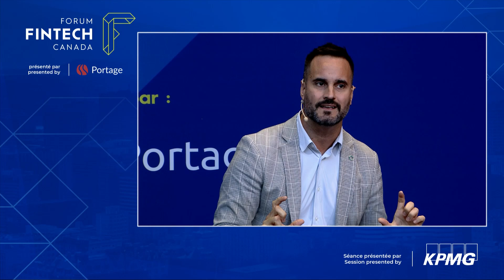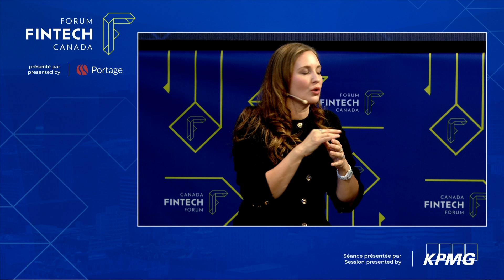Plenary 2 : STRATEGIES FOR MONETIZING EMBEDDED FINANCE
PANEL
Hannah Melton, Responsable Banque et Expansion, Amérique du Nord, Wise
Jil Macdonald, Chief Operating Officer, Walnut Insurance
Andrew Moor, President and CEO, EQ Bank
Mathieu Staniulis, VP Products, Solutions and Digital platforms and Chief Transformation Officer, Personal Services, Desjardins

MODERATOR
Edith Hitt, Partner, Advisory Services, KPMG

As embedded finance continues to revolutionize the financial sector, both fintech companies and traditional financial institutions are navigating this trend to enhance their business models and boost profitability. This session will explore various strategies for integrating and monetizing embedded finance, providing insights into how FIs and fintechs can capitalize on these opportunities. What are the key strategies for successfully embedding financial services within non-financial platforms? How can traditional financial institutions adapt their business models to effectively compete with fintechs in the embedded finance space? What are the implications of this trend for profitability, customer experience, and long-term competitive advantage in the financial industry?